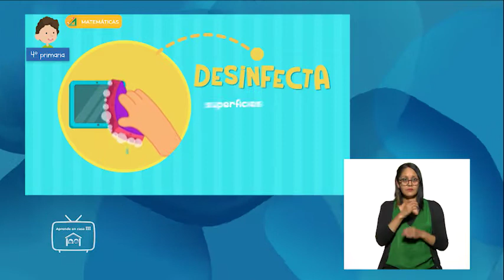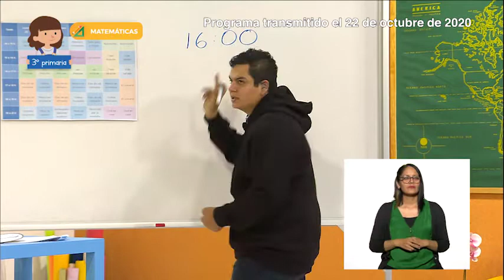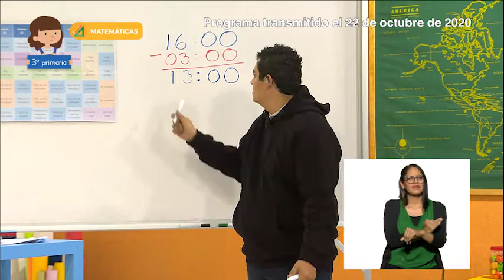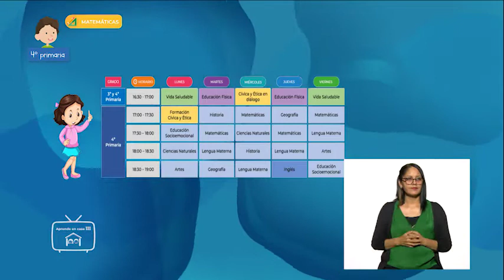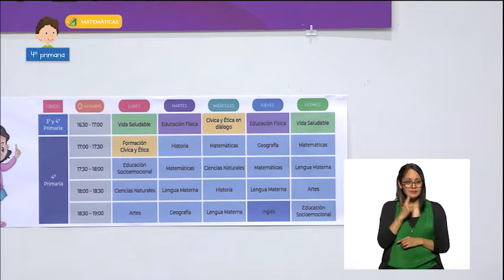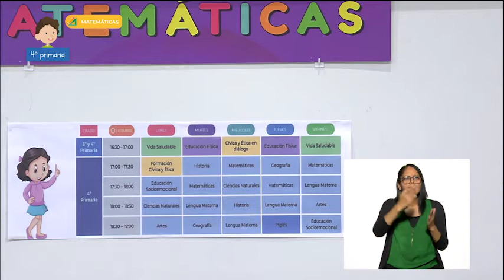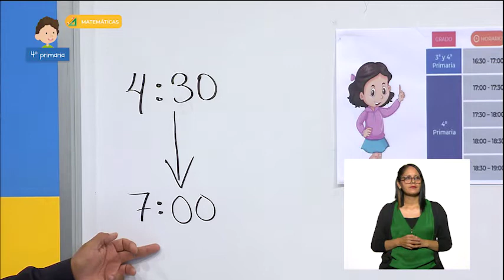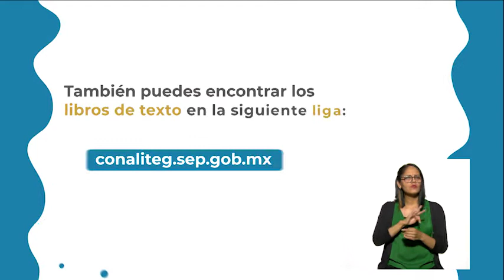Primaria 4o. - Matemáticas - La programación de Aprende en Casa